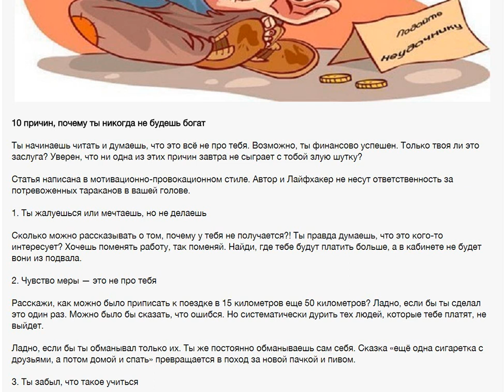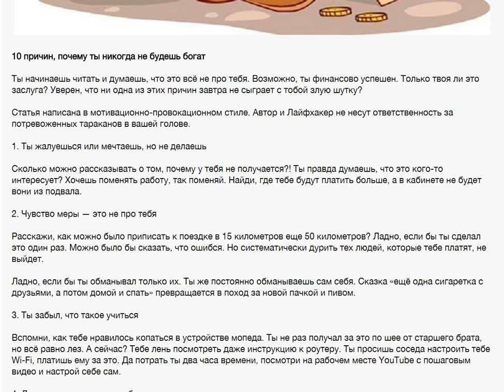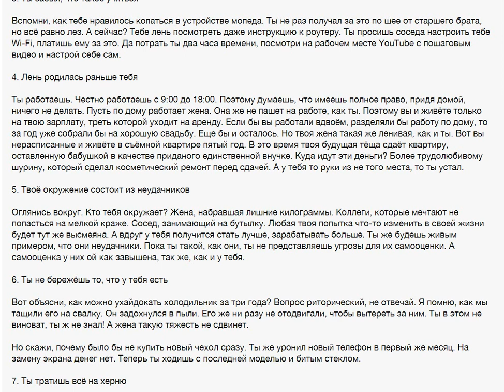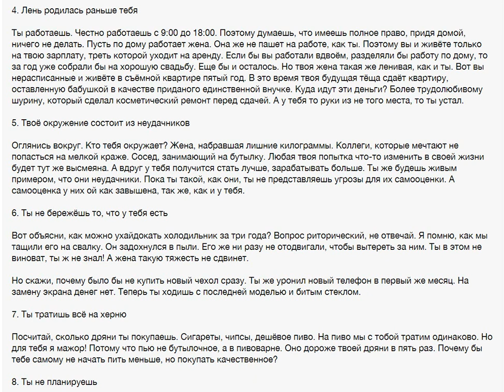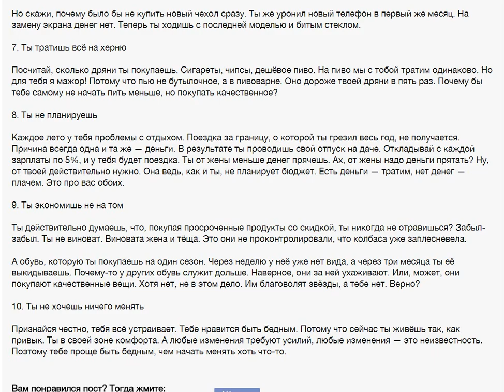[О НЕУДАЧНИКАХ] [СТИЛЬ ЖИЗНИ] 10 причин, из-за которых Вы еще не разбогатели [Tal Shahar]